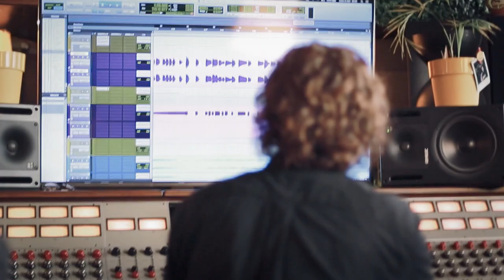Mala Rosa - Back To The Game ft. Lara Grdn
Mala Rosa es un grupo de producción musical, formado por Théo Monteillet, Manu Sortizz y Matteo Olivero. Juntos abarcan el proceso de composión, producción, instrumentación, grabación y mezcla en Sol de Sants Studios, Barcelona.
Además de producir a otros artistas, Mala Rosa estrena este proyecto propio en el que llevará a cabo la composición y producción de temas en una sesión de un día, y a la que invitará a un artista diferente en cada ocasión, combinando su estilo con el estilo Mala Rosa, que abarca desde la música tradicional hasta el indie y el pop, con un sonido actualizado e influenciado por la escena electrónica.

Dirección de foto y vídeo: Maca Lavarda (@mlav.ph)
Letra y voz: Lara Giardina (@laragrdna)
Música y arreglos: Theo Monteillet & Manu Sortizz (@theo_monteillet @manusortizz)
Synths: Theo Monteillet
Batería, bajo, guitarra y piano: Manu Sortizz
Ingeniero de mezcla: Matteo Olivero (@matteo_sol_de_sants)
Ingenieros de grabación: Matteo Olivero, Theo Monteillet, Manu Sortizz
Mastering: Ángel Medina (@angelmedina)
Grabado en Sol de Sants Studios, Barcelona. (@sol_de_sants_studios)

Letra:

Don't wanna keep on standing still
Or waiting for another thing to change my mind
'Cause I, I thought i had it clear
But then you come and call me back in the game
Again, what a waste of time you made

Are we trying to survive?
So tell me, what should makes us alive?
Are we brave enough, to stop it all, and start to fall down back to where we were?

Aware of all the consequences
Second chances did their time a long ago
I know, you want to give another go